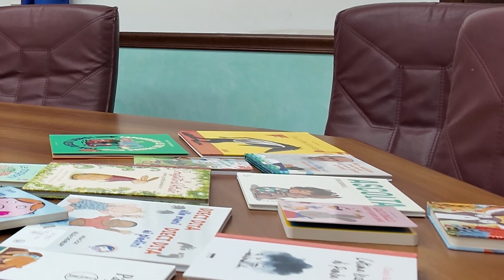Pazzano: Comune regala un libro ad ogni bambino